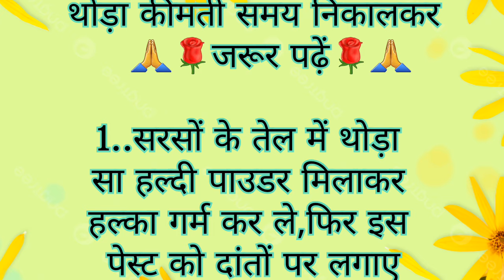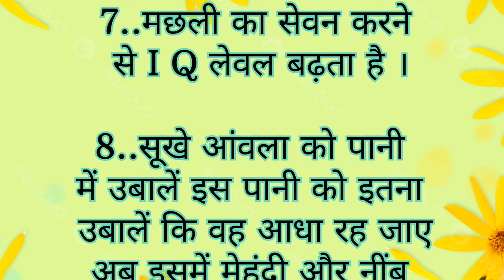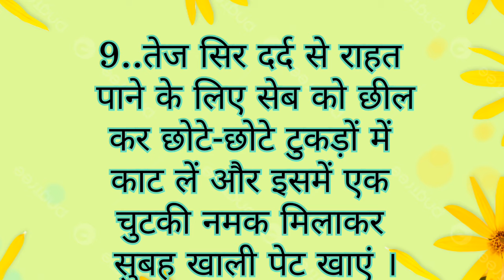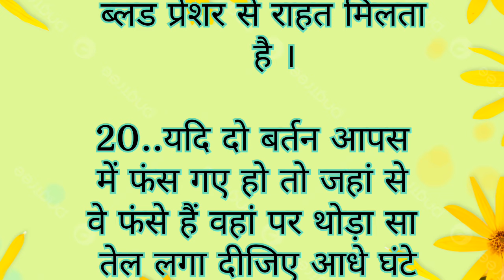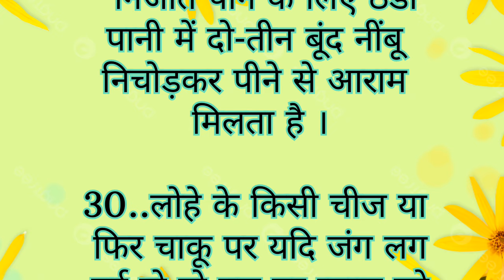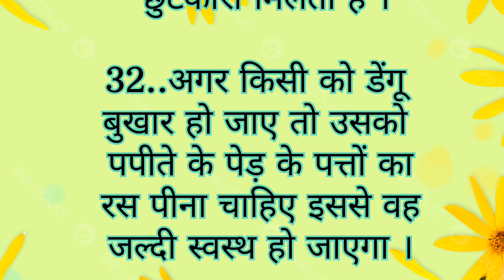32 Best tips and hacks Suvichar lessonable quotes#kitchentip#viral#healthtips